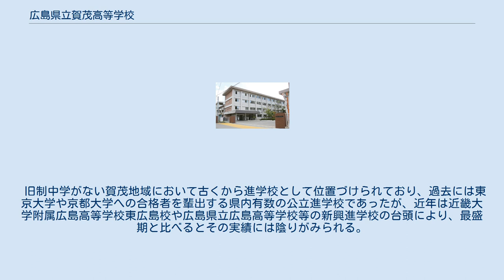広島県立賀茂高等学校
広島県立賀茂高等学校（ひろしまけんりつかもこうとうがっこう）は、広島県東広島市西条西本町にある公立高等学校。
 全日制普通科・定時制普通科からなり、通常、賀茂・賀茂高・賀茂高校といわれることが多い。
校歌の作詞は葛原しげる、作曲は下総皖一が担当した。
 校章のデザインには、所在地（旧賀茂郡）が京都・賀茂神社の荘園であったことにちなみ、同神社の社紋である賀茂葵が用られている。
校章制定時に京都の同社まで出向き、神社から社紋の使用許可と由来の葵の草を贈られたという。
また、開校記念日は、公式には不明のため、賀茂神社のお墨付きのもと、社祭の葵祭に合わせ、5月15日となっている。
 近年では、広島県教育委員会より進学指導重点校に、この制度が始まって以来一貫して指定されたが、2009年より指定校からはずされた。
2010年度からは、広島県教育委員会よりチャレンジハイスクールに指定され、2014年度より4年間文部科学省より英語教育強化地域拠点事業の指定，2015年度より広島県教育委員会より高等学校課題発見・解決学習推進プロジェクト指定校（活用コアスクール）の指定を受けている。
 旧制中学がない賀茂地域において古くから進学校として位置づけられており、過去には東京大学や京都大学への合格者を輩出する県内有数の公立進学校であったが、近年は近畿大学附属広島高等学校東広島校や広島県立広島高等学校等の新興進学校の台頭により、最盛期と比べるとその実績には陰りがみられる。
 2019年3月進学実績： 国公立大学合格者数90名・広島大学合格者数16名・県内国公立大学合格者数44名 校是 - 信・敬・愛 50音順 出典